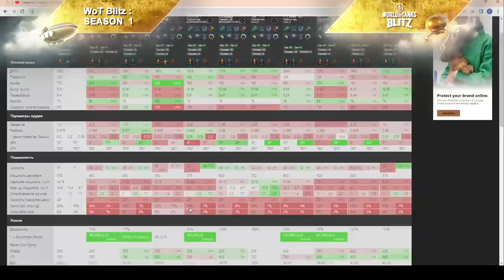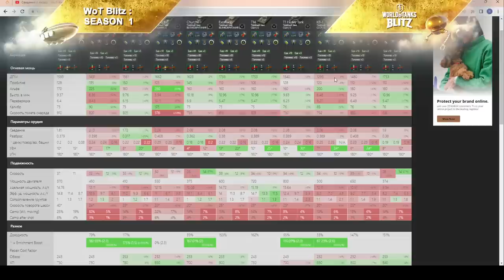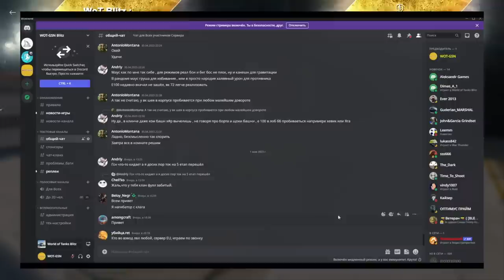Renault G1 - ПЕРВОЕ ВПЕЧАТЛЕНИЕ от бесплатного ТТ. ЧЕСТНЫЙ ОБЗОР халявы в wot Blitz 2023 | WOT-GSN